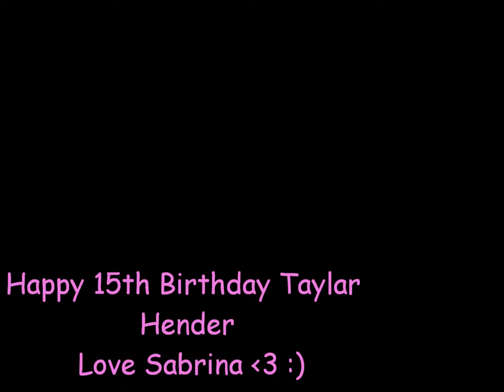Happy 15th Birthday Taylar Hender! :) ♥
I cant believe Taylar is 15 now, it seems like yesterday I saw her as Abigail on Den Brother.. shes grown up so much! Taylar is an amazing actress & so beautiful ♥
Just want to say Happy Birthday Taylar, hope you have a great day love you Xoxo :)
Enjoy! :) xx
(Credit to Taylarhenderlove for one of the clips in this video) xx